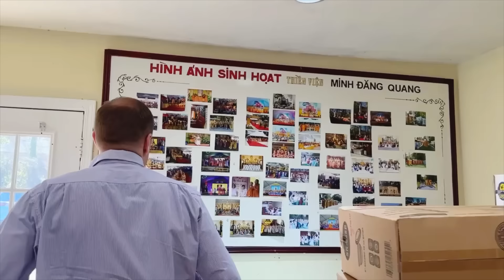#587: Lần đầu bố Quýt đi chùa ở Mỹ, tất tần tật về Tết 2024 của tụi mình